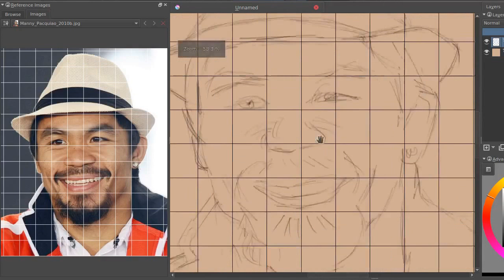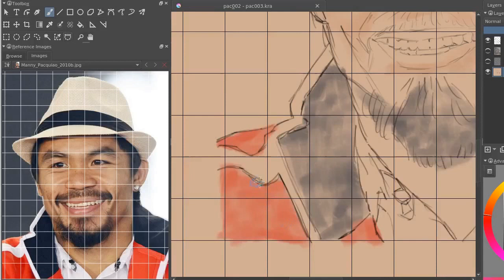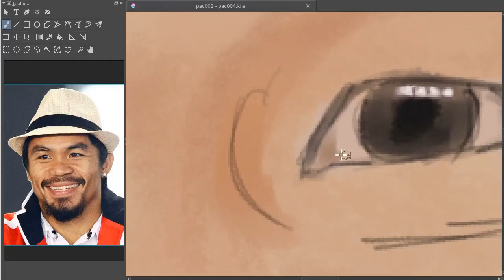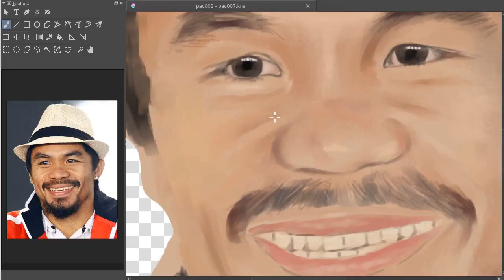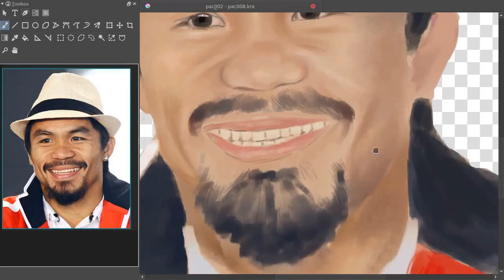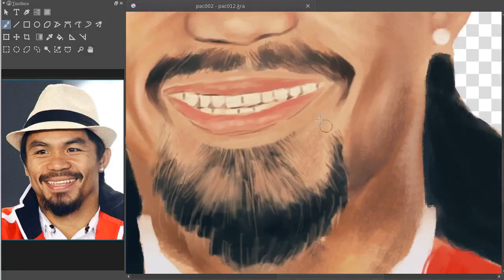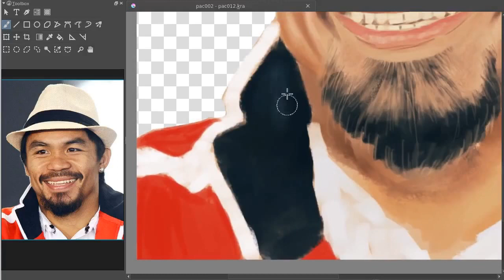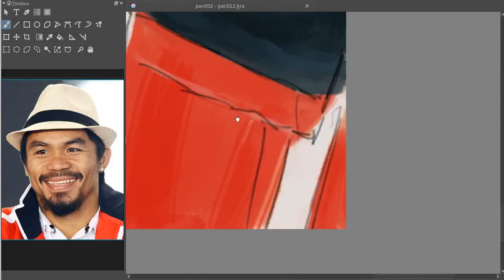Manny Pacquiao rough painting w/ Krita 02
Was looking for a Manny Pacquiao painting timelapse, didn't find one. So I made one. Not exactly happy with the outcome, but at least it's done.